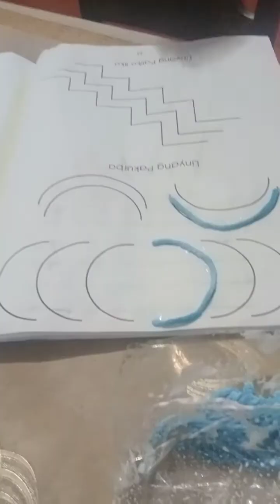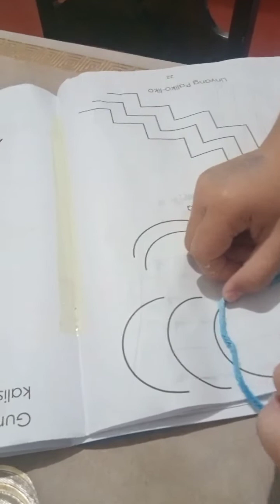Home work of Bhibhi Janus 02212024